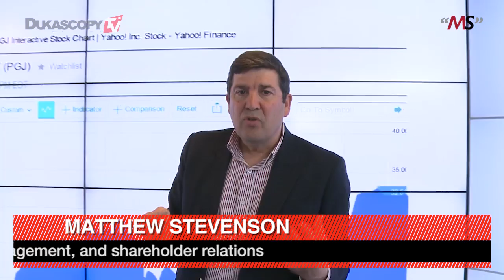Investing in Chinese Stocks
Places to invest your money. Pitfalls to avoid in the markets. When to buy and sell? Growing your capital and making money, Matthew Stevenson.